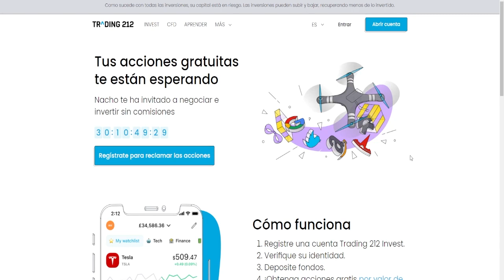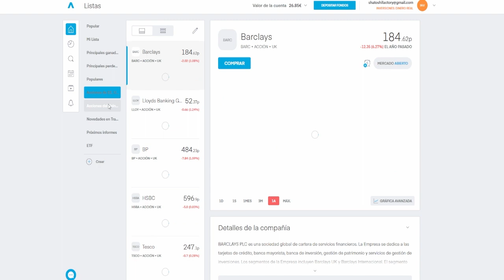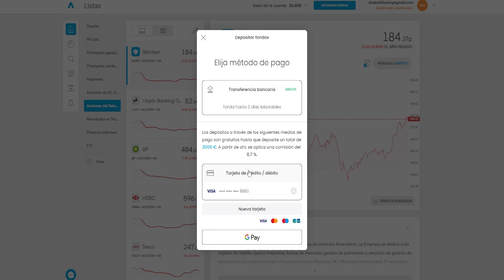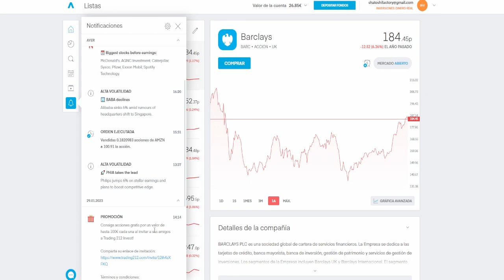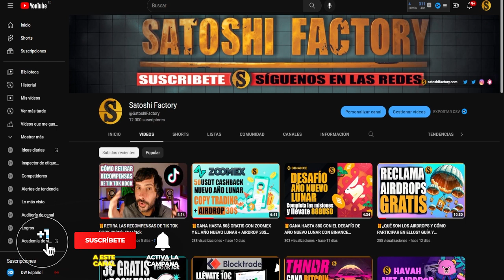🎁100€ GRATIS CON TRADING 212 DE FORMA SENCILLA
Aprovecha esta oportunidad única de comenzar a invertir en bolsa con Trading212 y recibe hasta 100€ de bono gratis. Con su plataforma intuitiva y sencilla, invertir en acciones y otros activos nunca ha sido tan fácil. ¡No esperes más y conviértete en un inversor inteligente con Trading212!

CÓDIGO➡️MBXFFQ
Toda la info en nuestra web: